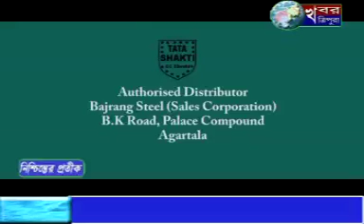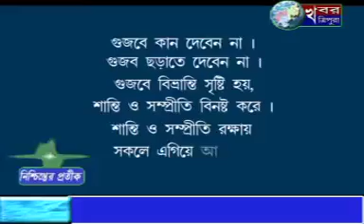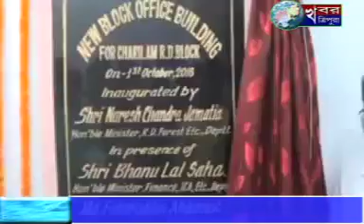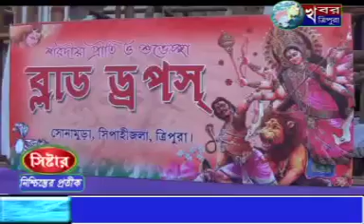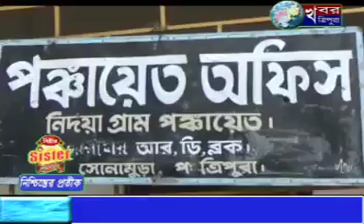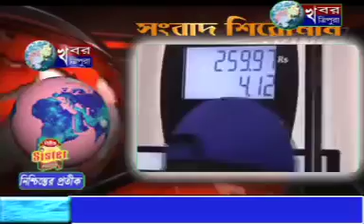KHABAR TRIPURA NEWS 1st Oct 2016